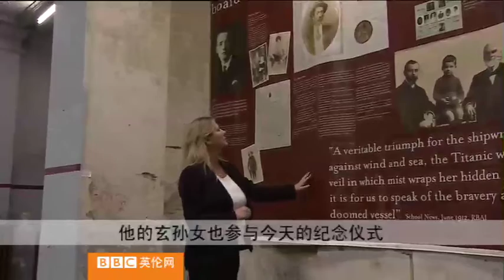BBC英伦网视频："泰坦尼克"诞生百年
5月31日是上世纪初在大西洋撞冰山沉没的泰坦尼克号下水一百周年。负责制造这艘巨型邮轮的贝尔法斯特举行宗教仪式纪念。

BBC记者辛普森在贝尔法斯特报道。